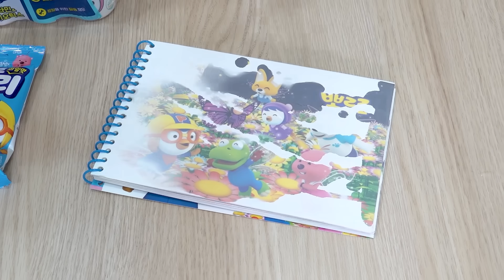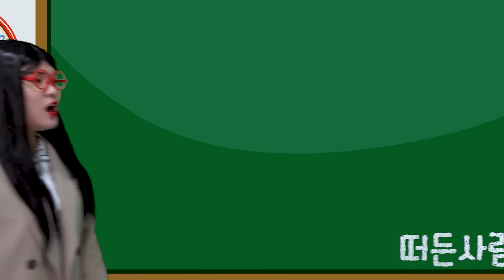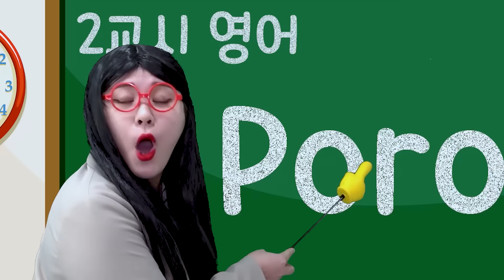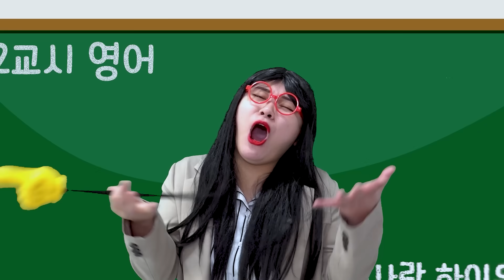MUKBANG 뽀로로 떡볶이 짜장면 편의점 음식 먹방! PORORO BLACK BEAN NOODLES FRIED CHICKEN FOOD EATING | HIU 하이유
뽀로로 음식 다 모여라~
하이유의 뽀로로 짜장면 뽀로로 떡볶이 뽀로로 음식 먹방!
Gather all Pororo food ~
Pororo Jjajang -myeon Pororo Tteokbokki Pororo Food Mukbang!